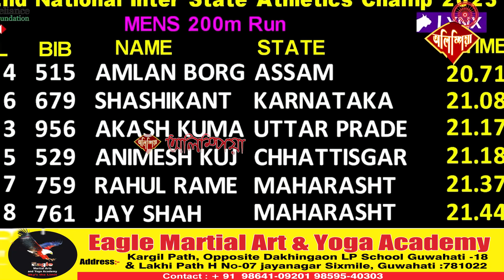এছিয়ান গেমছলৈ দৌৰবিদ অম্লানে যোগ্যতা অৰ্জনৰ সম্ভাৱনা কিমান ?